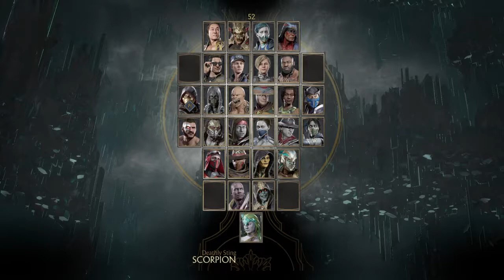Mortal Kombat 11 boss battle switching